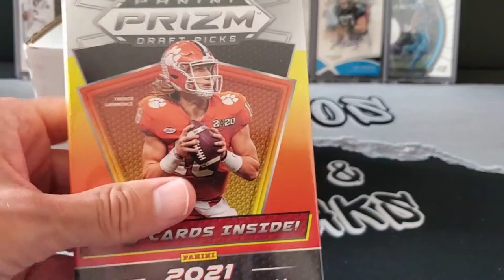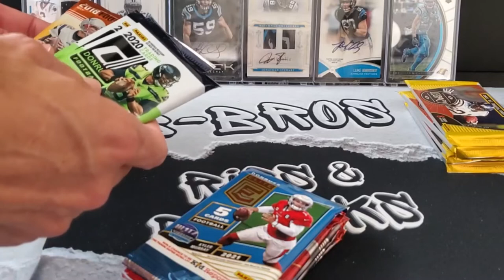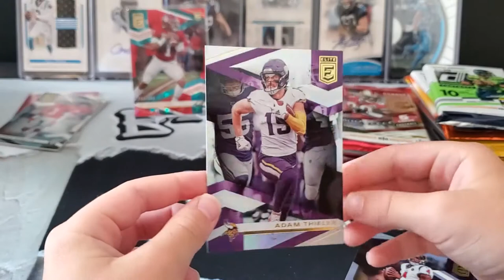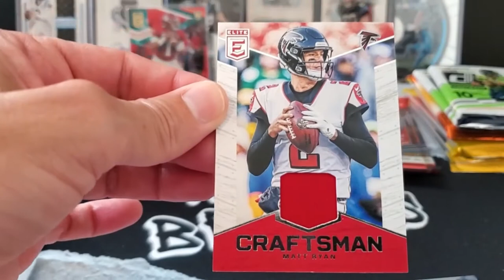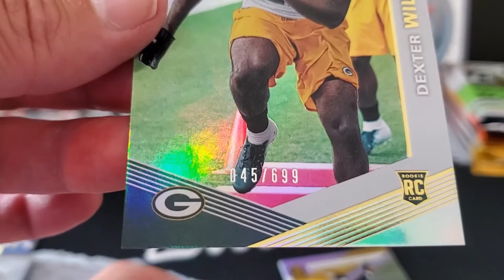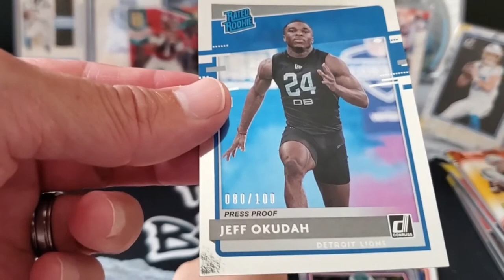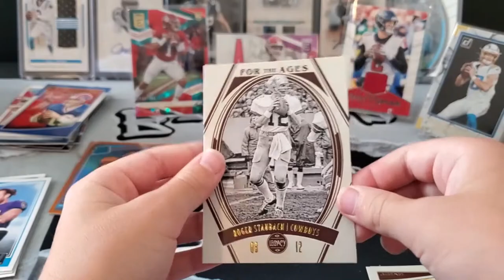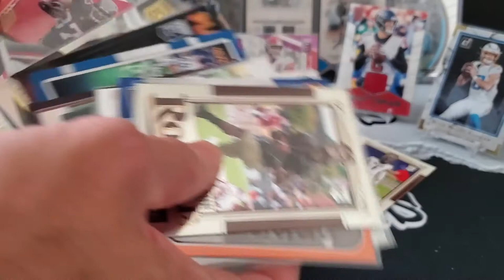So Many Packs, So Many Hits! August Sports Cards Direct Football box. Giveaway mention too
Wow! A lot of packs in one sub box. Sports Cards Direct really handle us well after a shipping error.

We have cards on Ebay too

We are willing to sell or trade. We are Panther fans if you want to trade, especially CMC fans.

We rip and break for you!!